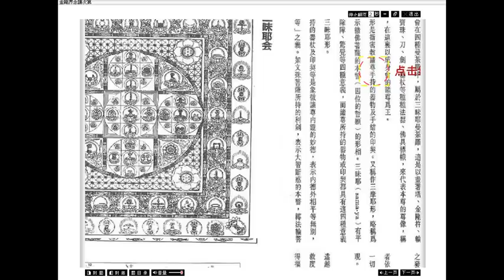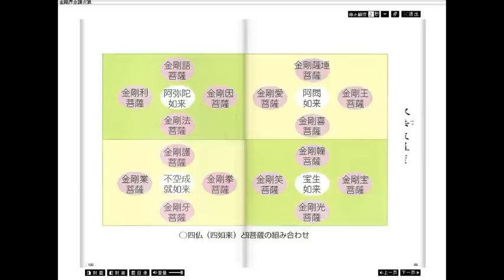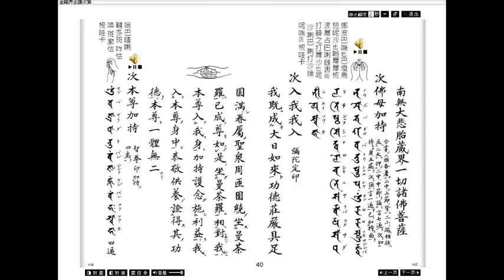《真言宗四加行之金剛界正行》電子法本預覽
寬濟法師-《真言宗四加行之金剛界正行》講解
*需先於本派受皈依受戒,得傳法阿闍梨認可才可以開始如法修行.否則犯盜戒,因果自負！

圓融派創始人

釋寬濟法師

天台宗四十六代法嗣
賢首宗四十二代法嗣
慈恩宗四十二代法嗣
佛教真言宗中院流五十三代傳法阿闍黎
妙 宗 寺 住 持
香 光 精 舍 住 持
蓮 池 淨 苑 住 持